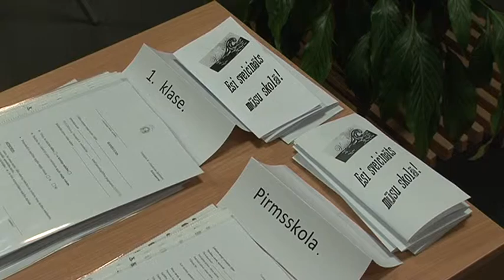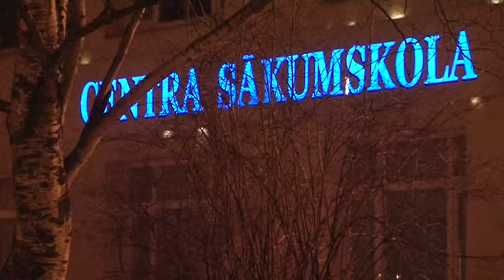Подача заявлений на запись детей в первый класс началась с 1 февраля